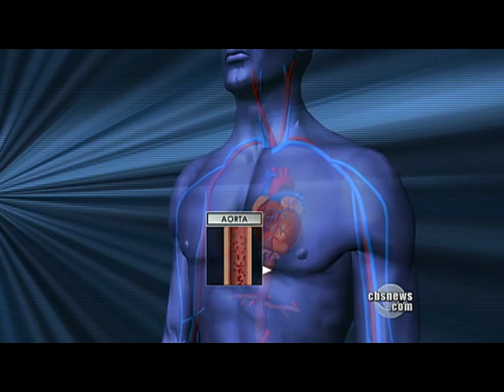Richard Holbrooke's Last Thought of War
On his way into emergency heart surgery, Richard Holbrooke couldn't stop thinking about the Afghanistan war. Chip Reid reports on Holbrooke's legendary four-decade career as a U.S. diplomat.